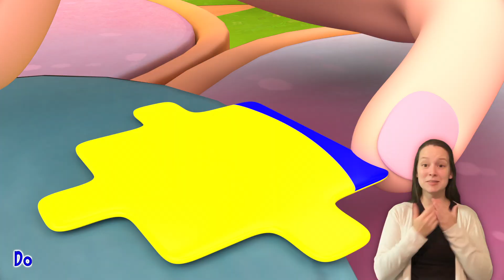Family Finger - Baby songs - Nursery Rhymes By Coco Banana Billions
"Family Finger" is an interactive and educational song that helps young children learn to count and recognize numbers using their fingers.

🌟 Welcome to Coco Banana Billions Preschool Sign Language! 🌟 Dive into a world of interactive learning and fun as we bring you a delightful collection of nursery rhymes with engaging signs.

Lyrics  🎶
Daddy Finger
Daddy Finger
Daddy Finger
Daddy Finger
Mommy Finger
Mommy Finger
Mommy Finger
Mommy Finger
Brother Finger
Brother Finger
Brother Finger
Brother Finger
Sister Finger
Sister Finger
Sister Finger
Sister Finger
Baby Finger
Baby Finger
Baby Finger
Baby Finger

Sing along with us to the popular BINGO song lyrics and watch as your child's language skills and creativity flourish with each delightful rhyme. At Coco Banana Billions Preschool Sign Language, we're committed to providing a nurturing and educational environment for children to explore the world of sign language.

Our channel is a hub of learning, laughter, and linguistic development, making it the perfect destination for both kids and parents.